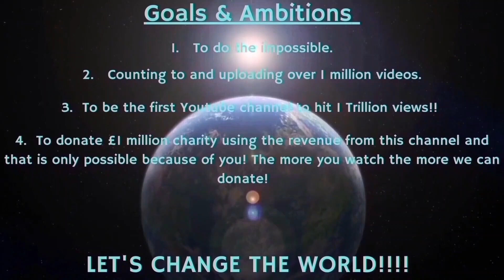Counting to ONE MILLION!!, This is Number 91,618